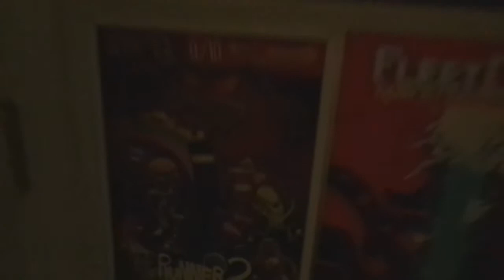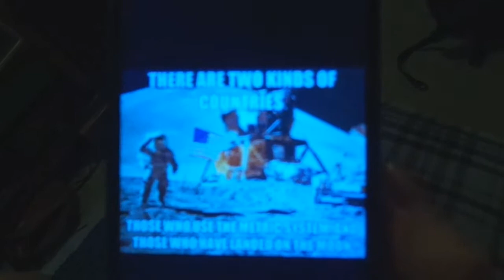Vlog Intro for PAX!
This is my first time vlogging so don't be too critical but we are at PAX and I am recording all the fun!